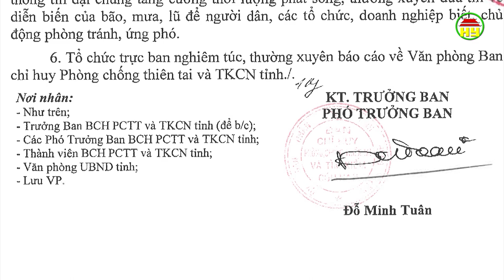Phó Chủ tịch UBND tỉnh kiểm tra công tác phòng chống bão số 1.